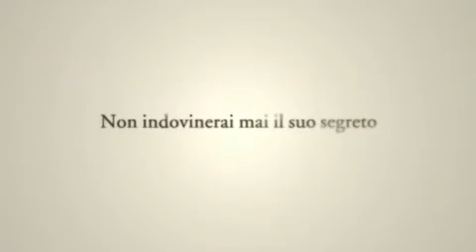Trailer Orphan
La tragica perdita del figlio deceduto prima di venire alla luce ha devastato Kate e John, mettendo in crisi il loro matrimonio e minando la fragile psiche di Kate, tormentata da incubi e visioni legate al passato. Lottando per riconquistare una parvenza di normalità, la coppia decide di adottare un bambino e rimane profondamente colpita dalla piccola Esther, incontrata all'orfanotrofio locale. Ma quando Esther si trasferisce nella loro casa, un'allarmante serie di eventi inspiegabili si manifesta tanto da spingere Kate a credere che nella bambina ci sia qualcosa di sbagliato e che il suo aspetto angelico nasconda in realtà qualcosa di terribile